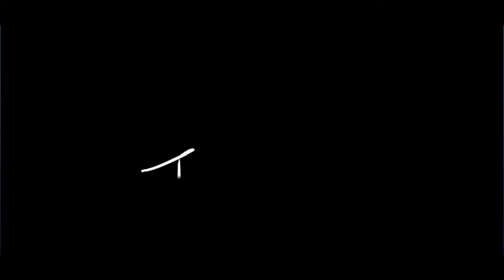Surviving the 2 vs 8 Challenge | Will We Escape? | Dead By Daylight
"Jumping into Dead by Daylight’s intense new 2 vs 8 game mode, where two killers are hunting down eight survivors! As one of the survivors, I’m working with my team to repair 8 generators and make it to safety before the killers close in. With double the threats and eight teammates scrambling to stay alive, this game mode brings non-stop action, unexpected twists, and a whole lot of teamwork.

 Will we make it out, or will the killers take us down? Tune in to find out!"